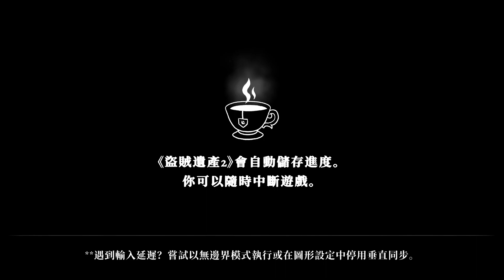【拉葉】默默 盜賊遺產2 Rogue Legacy 2 2023.11.29 遊戲紀錄 Part2